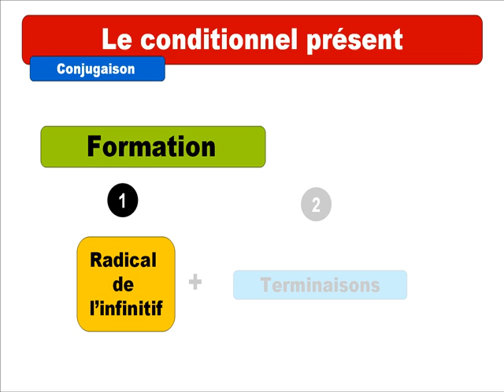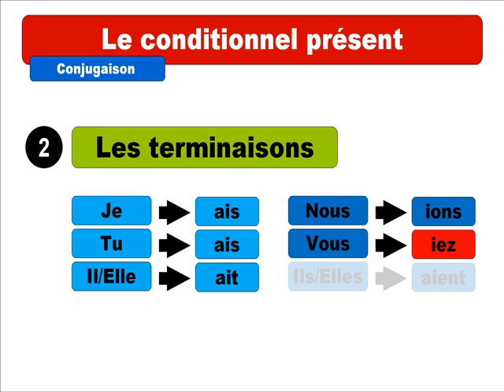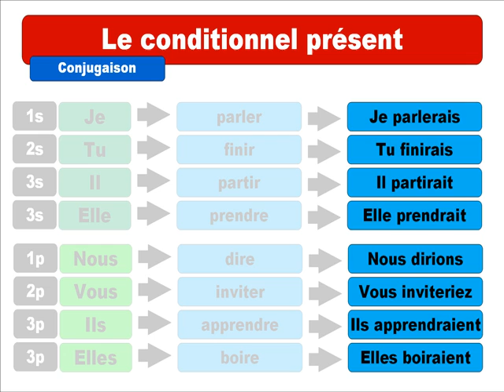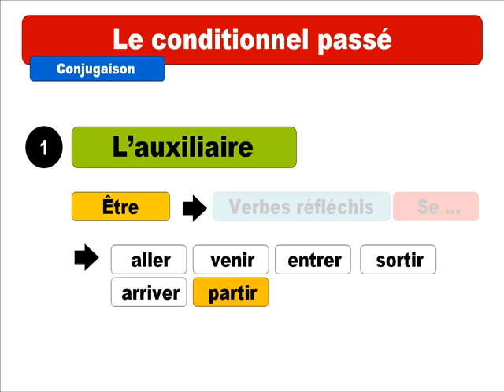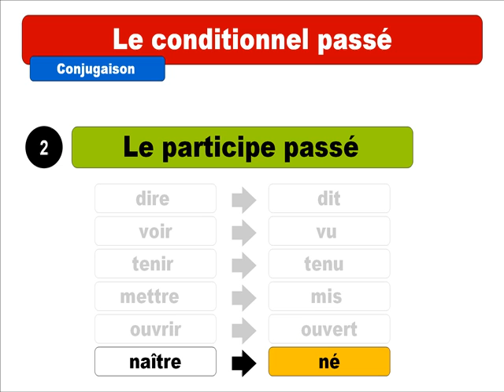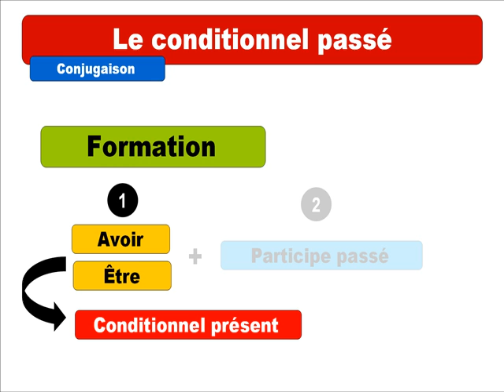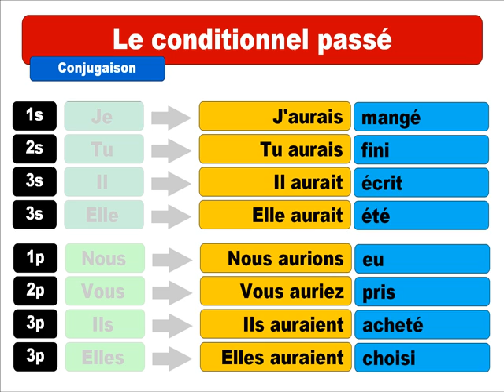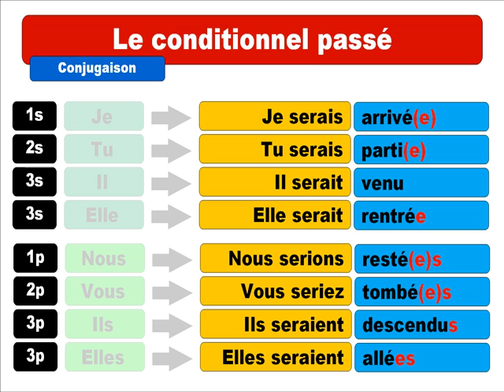Khanhom rean barang # Le conditionnel présent # Le conditionnel passé